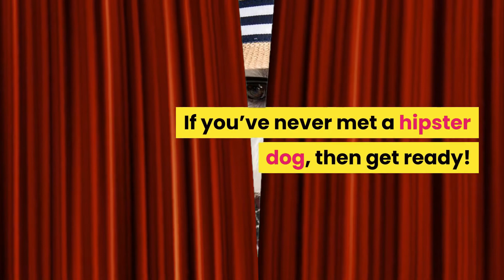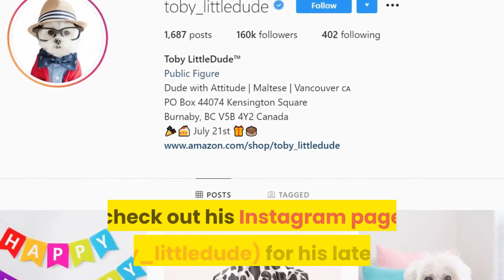Meet Toby LittleDude, the Super Cute Hipster Instagram Dog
We all know someone that dresses up their dog or cat for Halloween or just for fun and it’s pretty difficult not to smile. No matter how silly they look, happy images of dogs and cats are always cute. If you’ve never met a hipster dog, then get ready!

Toby LittleDude is a hipster dog on Instagram that may just have broken the cuteness meter. He is adorably cute and his owner dresses him up in all the latest hipster threads and you can tell the camera just loves him!

17 Reasons Why Eating Instant Ramen Cup Noodles Can Slowly Hurt You | Toxic Food and Soup